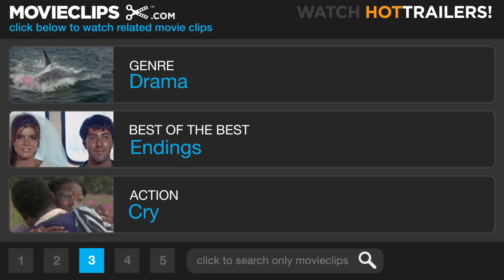Children of Men (10/10) Movie CLIP - We're Safe (2006) HD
CLIP DESCRIPTION:
Theo (Clive Owen) gets Kee (Clare-Hope Ashitey) and the baby to the boat.

FILM DESCRIPTION:
Y Tu Mamá También and Harry Potter and the Prisoner of Azkaban director Alfonso Cuarón returns to the helm to tell this futuristic tale in which society is without hope since humankind lost its ability to procreate. The year is 2027, and women can no longer give birth. The youngest inhabitant of the planet has just died at the age of 18, and all hope for humanity has been lost. As civilization descends into chaos, a dying world finds one last chance for survival in the form of a woman who has become inexplicably pregnant. Now, as warring nationalistic sects clash and British leaders try to maintain their totalitarian stronghold on the country, a disillusioned bureaucrat (Clive Owen) is brought back into the fold of activism by his guerrilla ex-wife (Julianne Moore). Reluctantly, he takes on the daunting task of escorting Kee (Claire-Hope Ashitey), the refugee who represents humankind's last hope for survival, out of harm's way and into the care of a mysterious organization known as The Human Project. Chiwetel Ejiofor, Charlie Hunnam, and Michael Caine co-star in this adaptation of author P.D. James's gripping 1992 novel.

CREDITS:
TM & © Universal (2006)
Cast: Clive Owen, Clare-Hope Ashitey
Producers: Marc Abraham, Armyan Bernstein, Thomas A. Bliss, Pablo Casacuberta, Kristel Laiblin, Eric Newman, Hilary Shor, Iain Smith, Tony Smith
Screenwriters: Alfonso Cuarón, Timothy J. Sexton, David Arata, Mark Fergus, Hawk Ostby, P.D. James